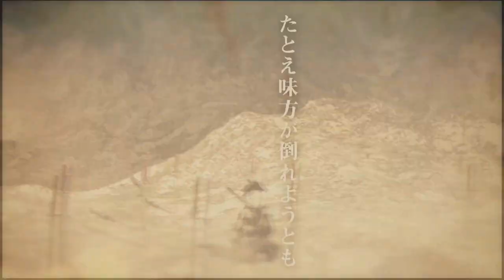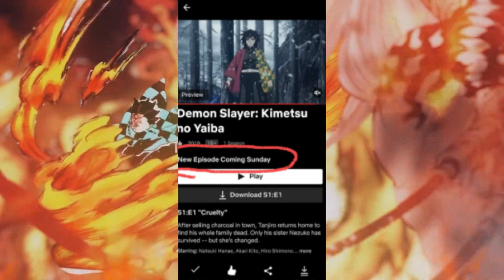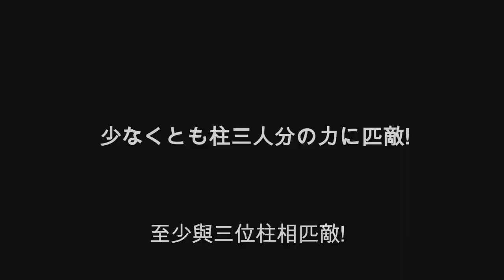FINALMENTE! 2 TEMPORADA NA NETFLIX?! - Kimetsu no Yaiba: Demon Slayer Season 2 [2º Temporada]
2 temporada de demon slayer
2 temporada de kimetsu no yaiba
Demon Slayer - Kimetsu no Yaiba - The Movie: Mugen Train - EPISÓDIO 1 LEGENDADO PT/BR
2 temporada demon slayer
2 temporada kimetsu no yaiba
demon slayer
2 temporada demon slayer
2 temporada de demon slayer
2 temporada de kimetsu no yaiba